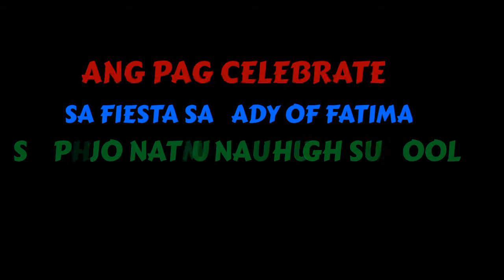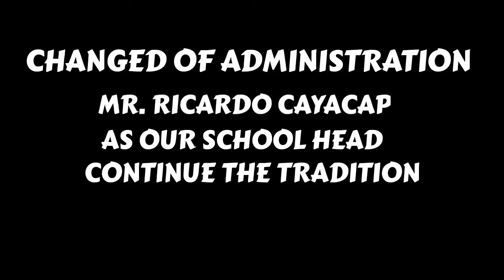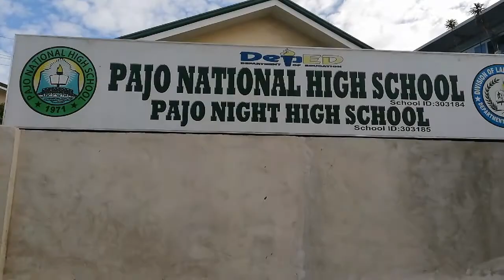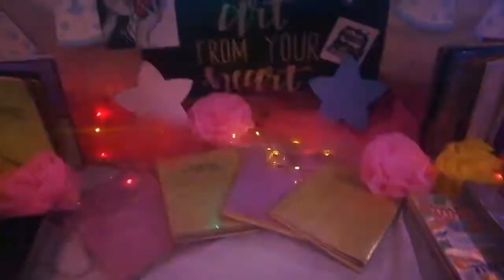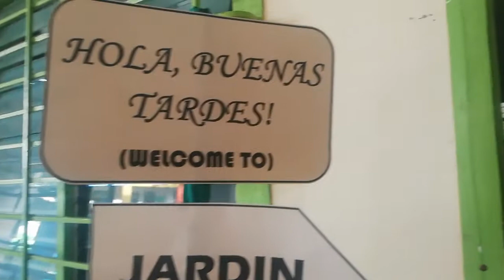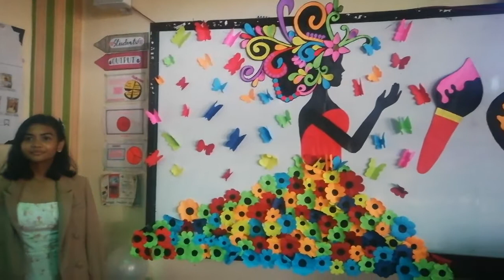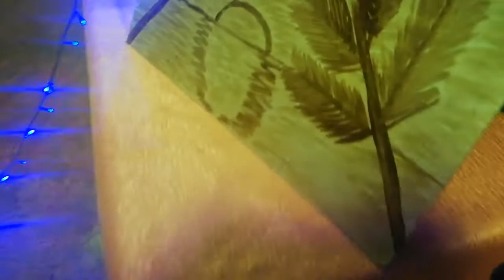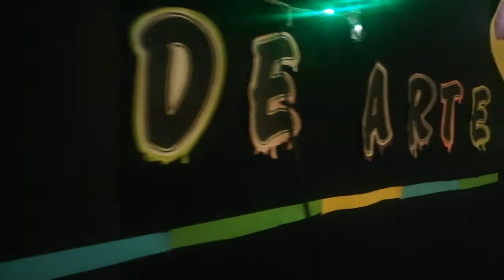ANG PAG CELEBRATE SA FIESTA SA LADY OF FATIMA SA PAJO NATIONAL HIGH SCHOOL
Ang Pag Celebrate sa Fiesta sa Lady of FATIMA. Sa among school diri sa Pajo National High School duna kami naa dang kalihukan matag tuig with the cooperation sa mga MAPEH TEACHERS MY VLOG # 20.